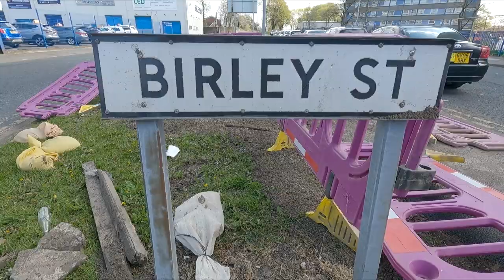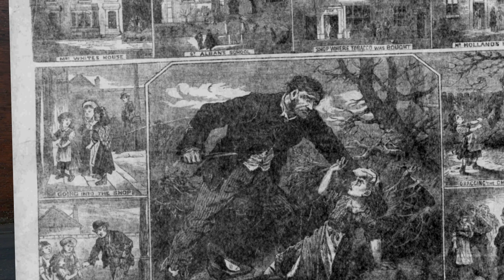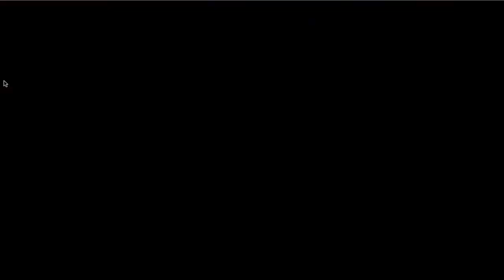The Tragic Tale of Emily Holland (1876) | Blackburn | True Crime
At the start of 1876, within the small town of Blackburn, Lancashire – Emily Mary Holland was just 7 years old when her life was taken away from her by a local man by the name of WILLIAM FISH, a local barber who lived on the same street as her and her parents.

This crime came only second to that of the infamous Jack the Ripper murders that came later in 1888 due to it’s barbarity and with a child being at the center of such a crime, it made news headlines worldwide.

An intensive and at times exhausting police investigation took place with many homeless people being arrested. Although evidence against them extremely poor leading to most, if not all of the men, being released.

The murder of young Emily, whilst shocking an entire nation, also became the first to be solved with the use of bloodhounds and it was one such hound by the name of ‘Morgan’ that helped bring Fish to justice.

To read the full story and more, visit my